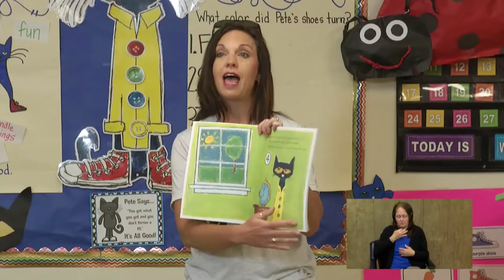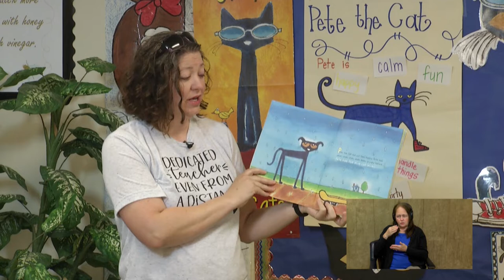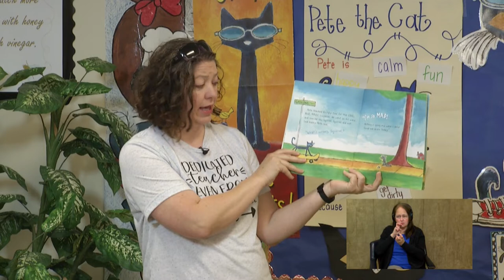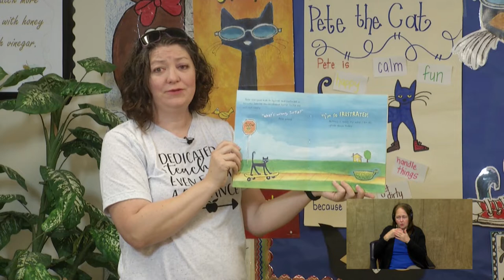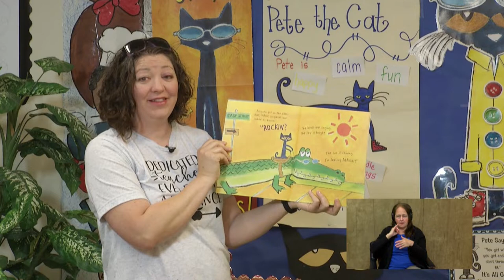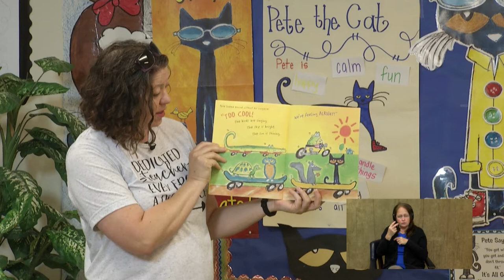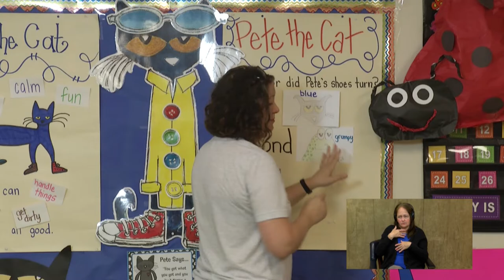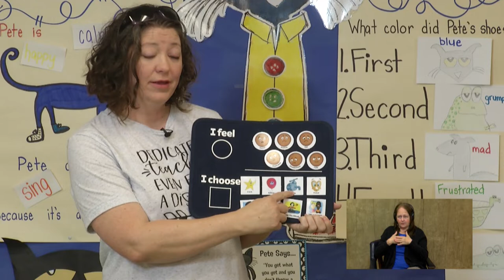Pre K 052020